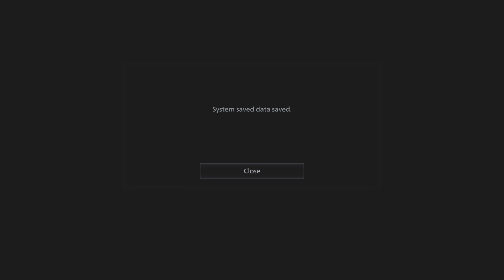RESIDENT EVIL 8 COMING SOON